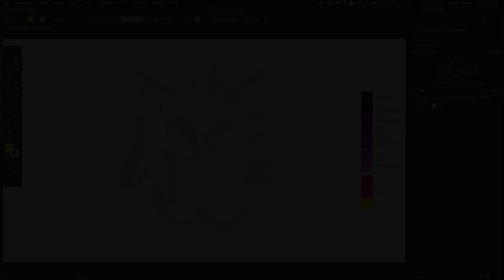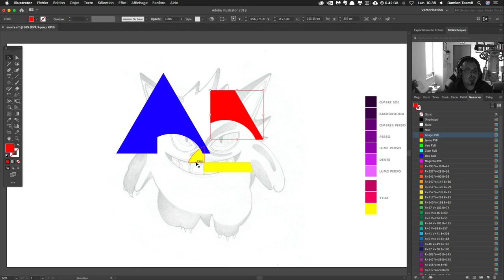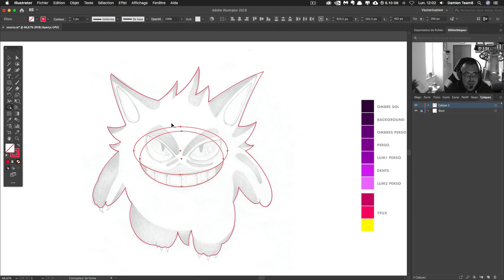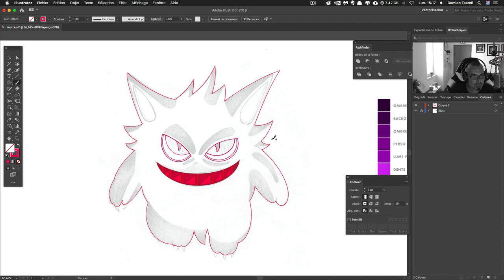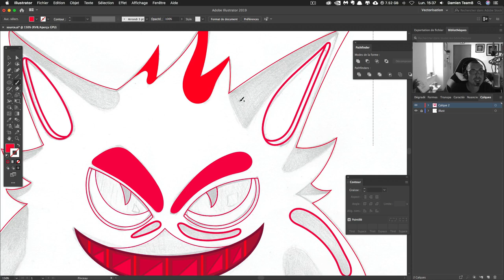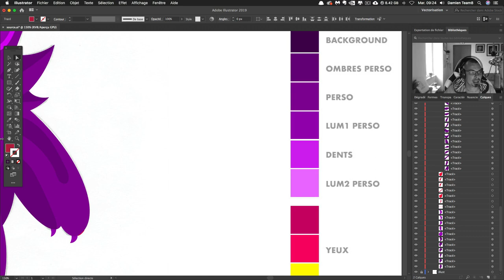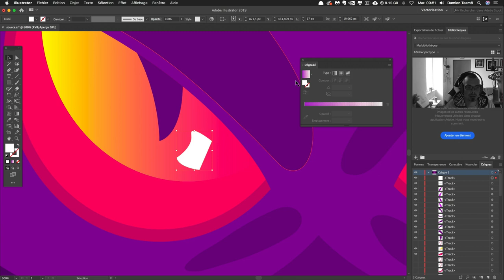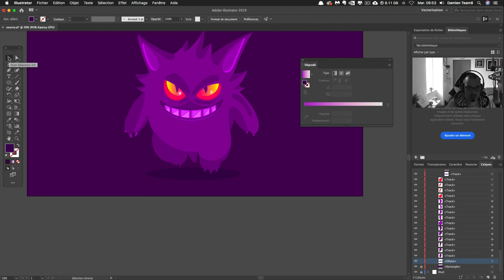Créer un dessin vectoriel Pokémon avec Illustrator 2021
Voici un tout nouveau tutoriel Illustrator où vous apprendrez à créer facilement un Pokémon du nom d'Ectoplasma. Au programme, de nouvelles techniques en dessin et de mise en couleur.

En réponse à une forte demande de tuto Pokémon, nous étions dans l’obligation d’enregistrer un tout nouveau tutoriel sur ce thème ! Aujourd’hui Ectoplasma, un personnage Pokémon, est donc à l’honneur dans notre cours sur Illustator et ses techniques de dessin et de mise en couleur :)

Programme du tuto Pokémon

► Découverte de l’outil concepteur de forme
► Découverte de l’outil ellipse
► Découverte du dessin intérieur
► Utilisation de l’outil dégradé